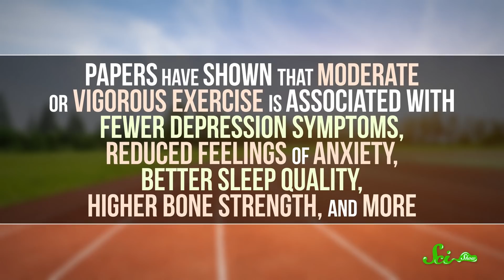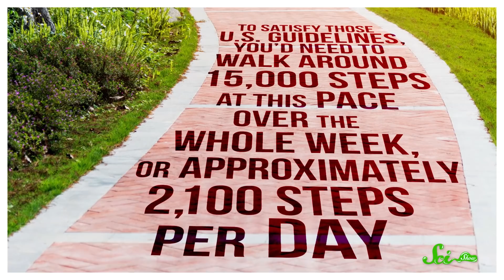Do You Need 10,000 Steps a Day?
Check out The Serengeti Rules, airing October 9th at 8pm ET on PBS, to learn how five pioneering scientists discovered a single set of rules that govern all life!

There are a whole lot of people out there who have bought into the notion that, in order to be physically fit, you should aim for taking 10,000 steps a day. But where did this idea come from, and how did we all agree on this magical, perfect number of steps?